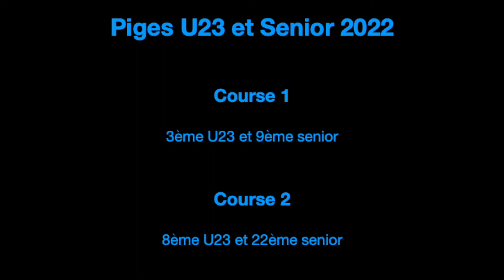Piges 2022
Courses des piges U23 et senior 2022 de Cyprien Cail